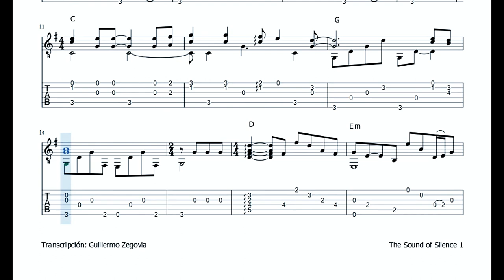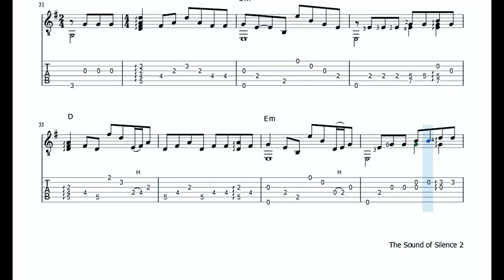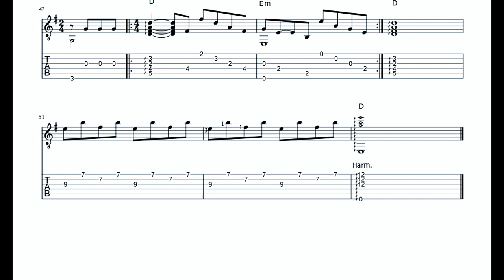Simon & Garfunkel -The Sound of Silence - Arreglo: Fabio Lima (Tab)